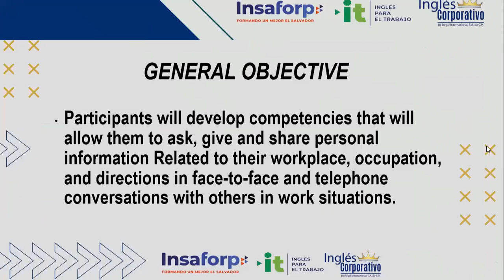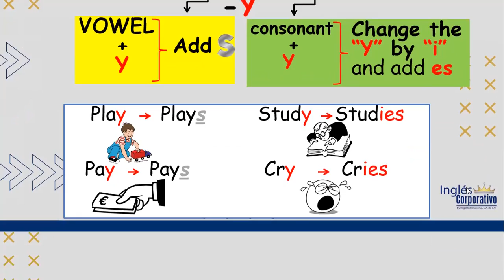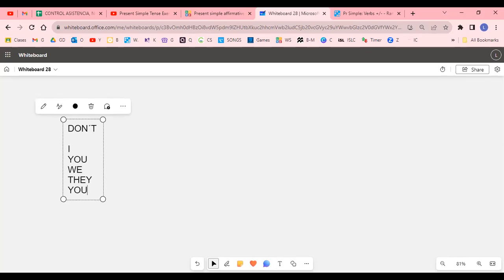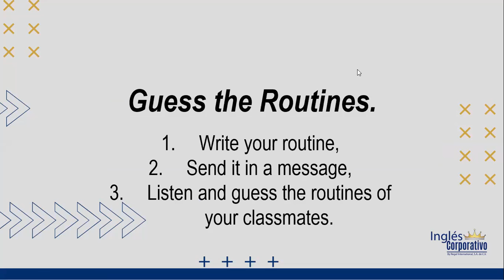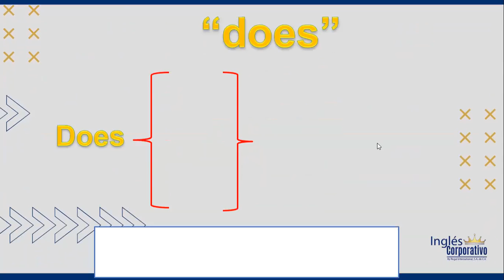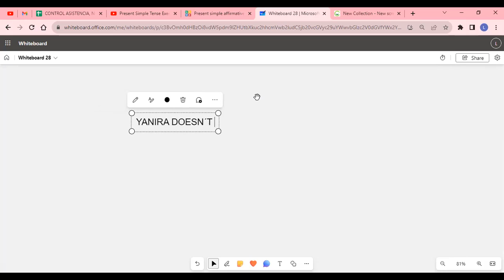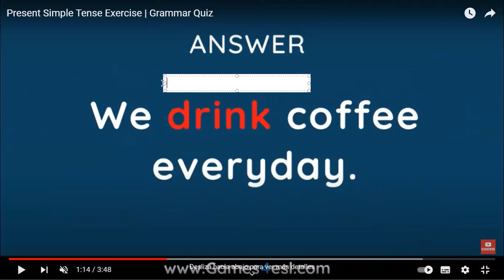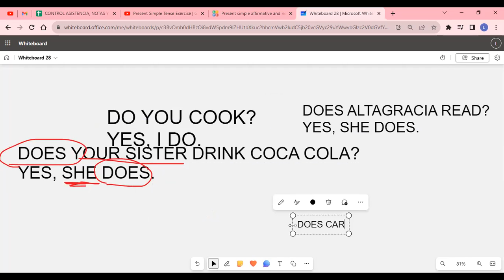SESION 10 - 21-09-2023 - AC29750-0026-2023 - ALVARADO-SIMPLE PRESENT PRACTICE DAILY ROUTINES